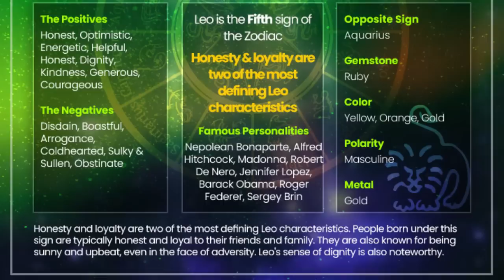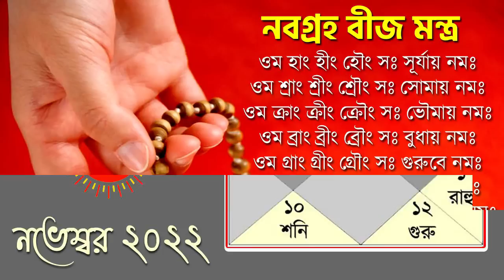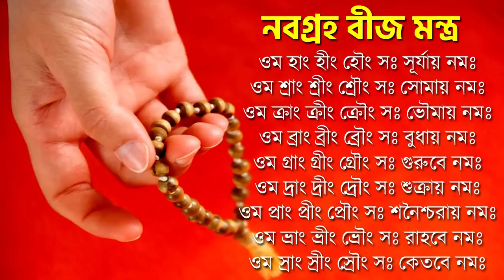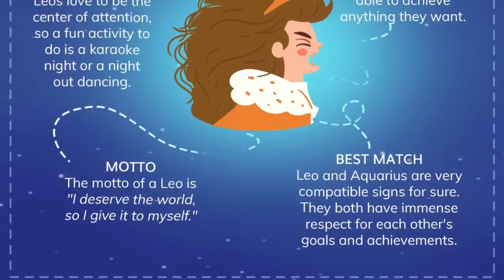সিংহ রাশি নভেম্বর ২০২২ - Singha Rashi November 2022 - Leo November 2022 Horoscope - Singh Rashifal